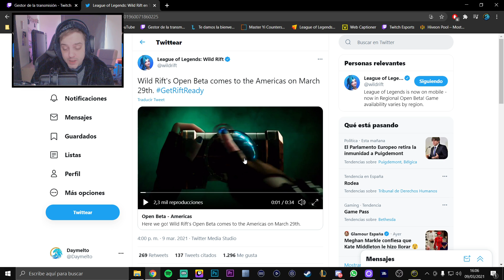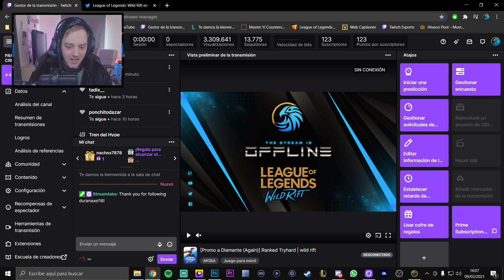👀 Fecha de Lanzamiento 29 de Marzo de 2021 en Americas | Wild Rift | DayMelto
✔️Tier list, Heroes, Guias, Novedades, Nuevas Skins, Items, Build, Meta en 2020 y mucho mas de ☢️ Arena Of Valor y ☣️ Lol Wild Rift

La vamos a liar mucho!!

Mi Set up:
Cable usb-c + cargador a hdmi